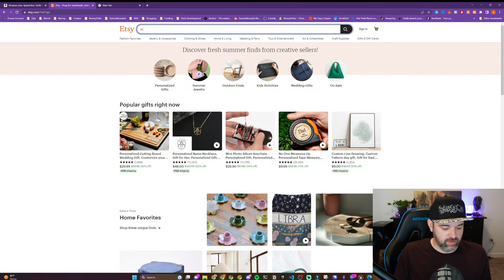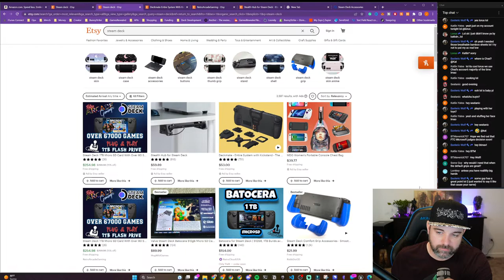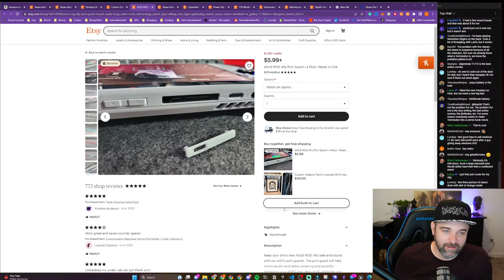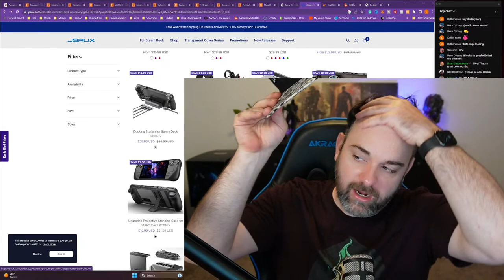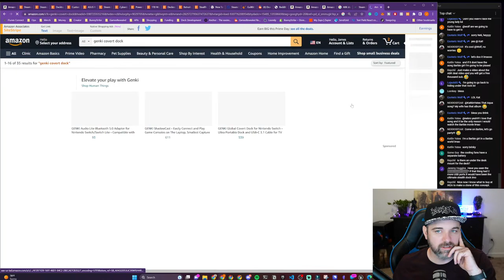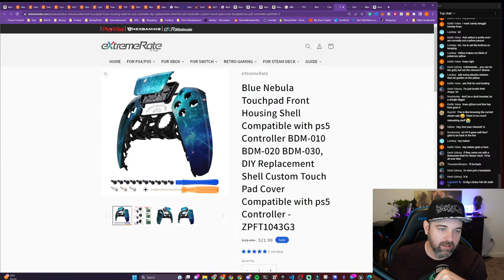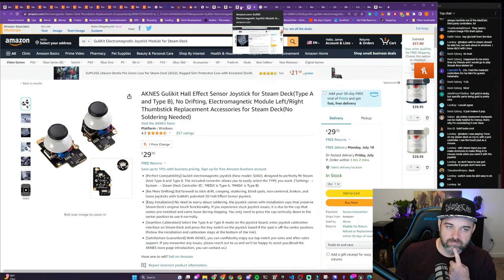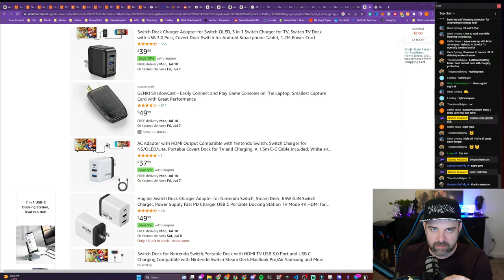Let's chat and shop for Steam Deck stuff... What's new?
▸▸▸Shopping Links◂◂◂
-Amazon-
Gulikit Hall Effect Sensor Joystick
eXtremeRate Shells
Steam Deck Accessories